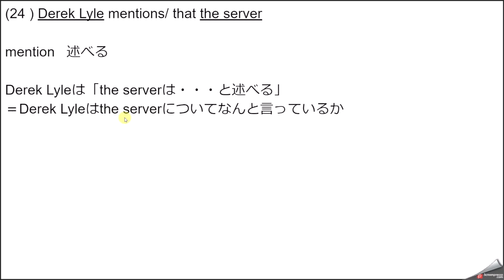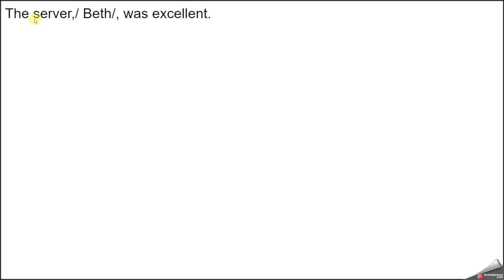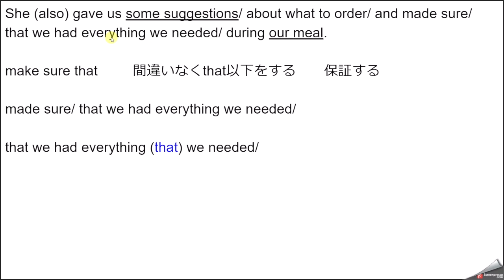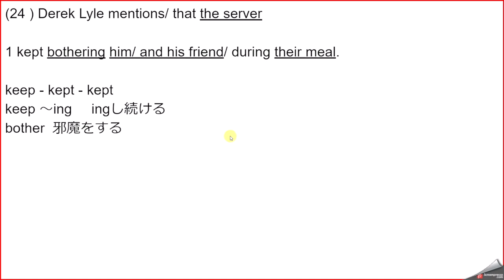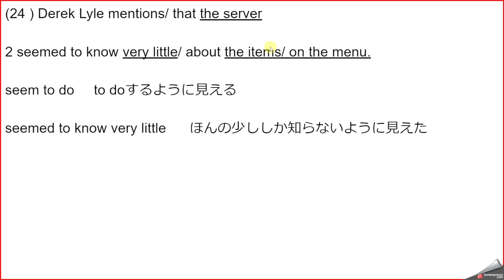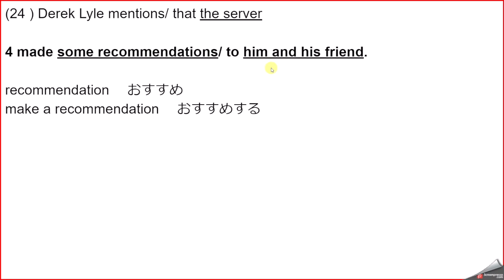英検2級 過去問 2024年第1回 (24) E-mail 問題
英検準2級、2級の過去問 全文解説をしております。

登録者が1,000人超えたら、LIVEで英語講座を開催したいと考えております。

フリーの英語講師として、生きていきたいです。

おすすめの「有料」教材

「準２級」＝＝＝＝＝＝＝＝＝＝＝＝＝＝＝＝＝＝＝＝＝＝＝＝＝＝

2024年度版 英検「準２級」 過去6回全問題集 旺文社

＊本チャンネルでは、上記全ての解説はしておりません。
「2024年度 第1回」
「2023年度 第3回」は収録されておりませんのでご注意ください。

アマゾン

「準２級」 でる順パス単 5訂版 (旺文社英検書)
楽天
アマゾン

「２級」＝＝＝＝＝＝＝＝＝＝＝＝＝＝＝＝＝＝＝＝＝＝＝＝＝＝

2024年度版 英検「２級」 過去6回全問題集 旺文社

「２級」 でる順パス単 5訂版 (旺文社英検書)
楽天
アマゾン